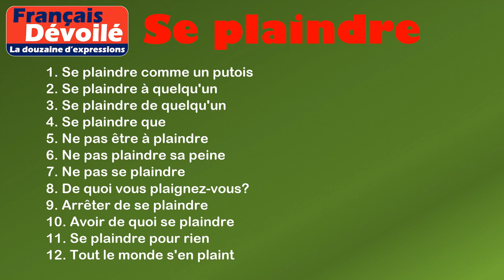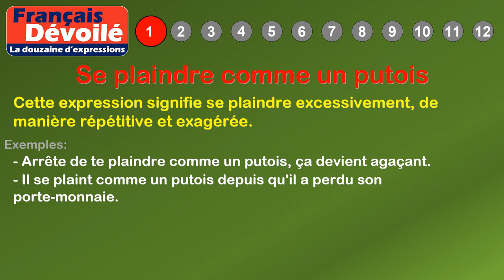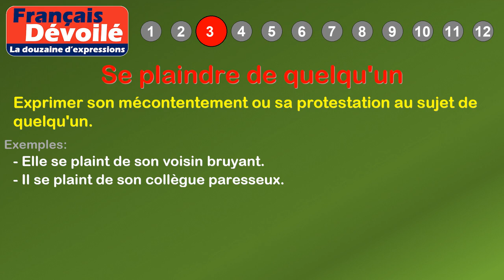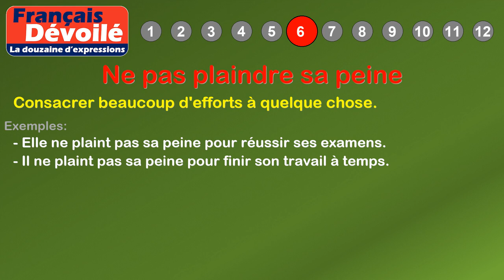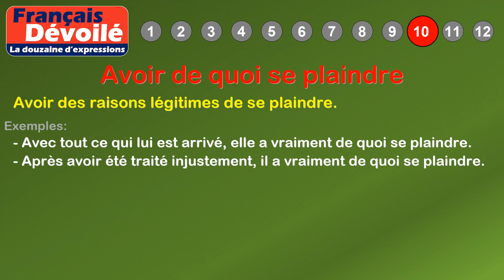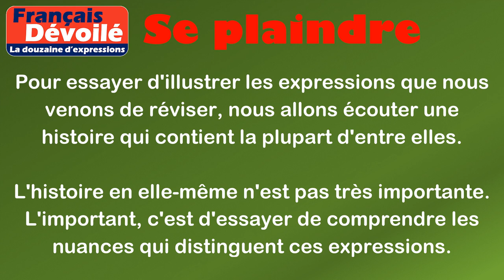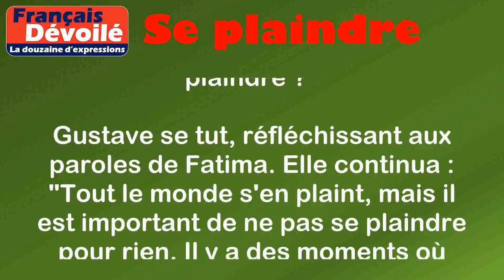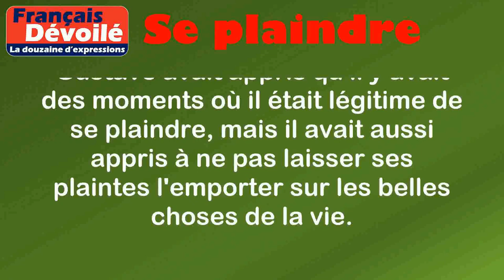Thème - Se plaindre (La douzaine d'expressions)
00:00 Introduction
00:18 Définition: Se plaindre
01:01 1. Se plaindre comme un putois
01:28 2. Se plaindre à quelqu'un
01:47 3. Se plaindre de quelqu'un
02:08 4. Se plaindre que
02:28 5. Ne pas être à plaindre
02:51 6. Ne pas plaindre sa peine
03:12 7. Ne pas se plaindre
03:34 8. De quoi vous plaignez-vous?
03:58 9. Arrêter de se plaindre
04:23 10. Avoir de quoi se plaindre
04:47 11. Se plaindre pour rien
05:10 12. Tout le monde s'en plaint
05:54 Histoire